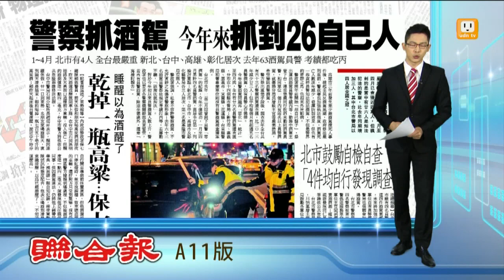【2015.05.23】警察抓酒駕 今年來抓到26自己人 -udn tv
知法犯法，特別可惡。酒駕肇事悲劇頻傳，警政署嚴厲取締酒駕，今年一月至四月，已查獲近四萬人，但諷刺的是，當中有廿六人，就是自己人，還比去年同期增加了三人，其中台北市警局，以四個警察被抓到酒駕，居全國之冠。完整內容 , FB , Twitter , G+